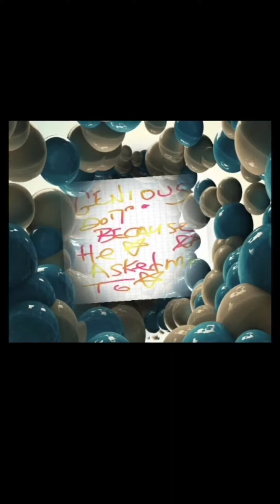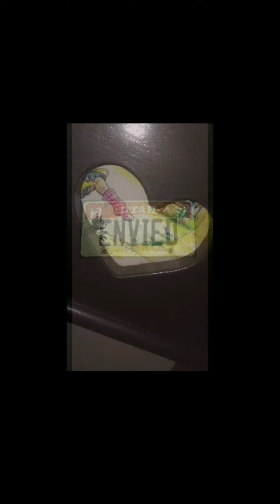LONELY by SHAWN LEONARD BINGHAM